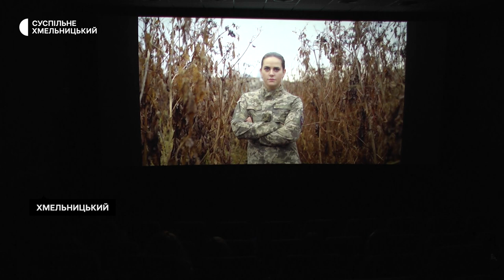Документальний фільм про хмельницьку волонтерку та військову медикиню Катерину Луцик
Документальний фільм із циклу Суспільного «Сильна» про хмельницьку волонтерку та військову медикиню Катерину Луцик презентували у Хмельницькому на широкому екрані. Катерина Луцик в 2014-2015 роках брала участь в бойових діях в зоні АТО як військова медикиня, зараз очолює громадську організацію «Захист – об’єднання волонтерів». Про фільм – в матеріалі Суспільного.